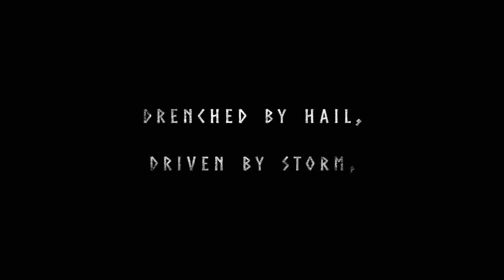Helheim - Teaser (HD)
A short film by Bettina Toth.
Starring Tosca Bell as Hel, Iain Rodrick as Harald, and Day Rooney as the viking warrior, Einar.